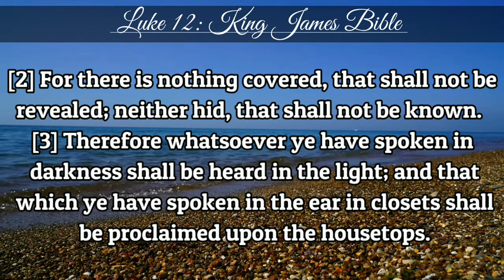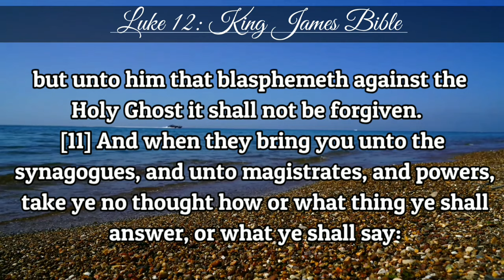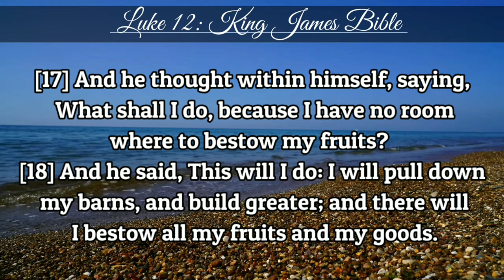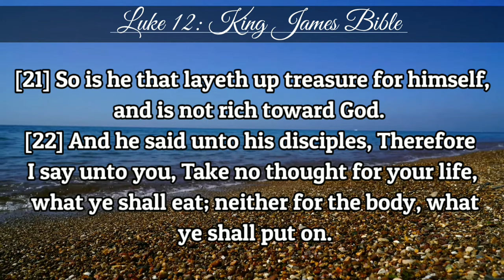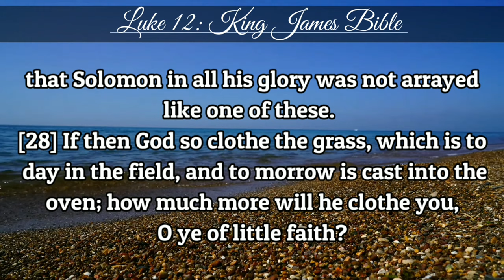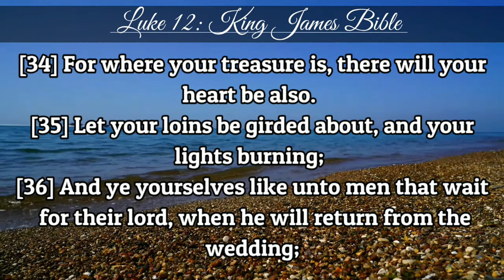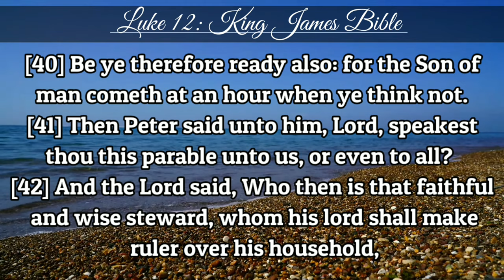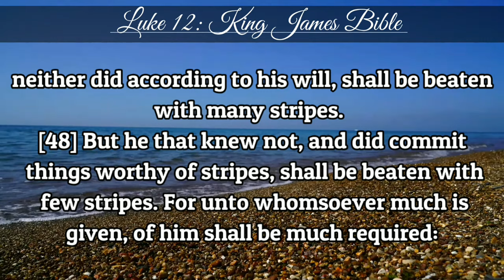Luke 12 | KJV | Holy Bible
[1] In the mean time, when there were gathered together an innumerable multitude of people, insomuch that they trode one upon another, he began to say unto his disciples first of all, Beware ye of the leaven of the Pharisees, which is hypocrisy.

[2] For there is nothing covered, that shall not be revealed; neither hid, that shall not be known.

[3] Therefore whatsoever ye have spoken in darkness shall be heard in the light; and that which ye have spoken in the ear in closets shall be proclaimed upon the housetops.

[4] And I say unto you my friends, Be not afraid of them that kill the body, and after that have no more that they can do.

[5] But I will forewarn you whom ye shall fear: Fear him, which after he hath killed hath power to cast into hell; yea, I say unto you, Fear him.

[6] Are not five sparrows sold for two farthings, and not one of them is forgotten before God?

[7] But even the very hairs of your head are all numbered. Fear not therefore: ye are of more value than many sparrows.

[8] Also I say unto you, Whosoever shall confess me before men, him shall the Son of man also confess before the angels of God:

[9] But he that denieth me before men shall be denied before the angels of God.

[10] And whosoever shall speak a word against the Son of man, it shall be forgiven him: but unto him that blasphemeth against the Holy Ghost it shall not be forgiven.

[11] And when they bring you unto the synagogues, and unto magistrates, and powers, take ye no thought how or what thing ye shall answer, or what ye shall say:

[12] For the Holy Ghost shall teach you in the same hour what ye ought to say.

[13] And one of the company said unto him, Master, speak to my brother, that he divide the inheritance with me.

[14] And he said unto him, Man, who made me a judge or a divider over you?

[15] And he said unto them, Take heed, and beware of covetousness: for a man's life consisteth not in the abundance of the things which he possesseth.

[16] And he spake a parable unto them, saying, The ground of a certain rich man brought forth plentifully:

[17] And he thought within himself, saying, What shall I do, because I have no room where to bestow my fruits?

[18] And he said, This will I do: I will pull down my barns, and build greater; and there will I bestow all my fruits and my goods.

[19] And I will say to my soul, Soul, thou hast much goods laid up for many years; take thine ease, eat, drink, and be merry.

[20] But God said unto him, Thou fool, this night thy soul shall be required of thee: then whose shall those things be, which thou hast provided?

[21] So is he that layeth up treasure for himself, and is not rich toward God.

[22] And he said unto his disciples, Therefore I say unto you, Take no thought for your life, what ye shall eat; neither for the body, what ye shall put on.

[23] The life is more than meat, and the body is more than raiment.

[24] Consider the ravens: for they neither sow nor reap; which neither have storehouse nor barn; and God feedeth them: how much more are ye better than the fowls?

[25] And which of you with taking thought can add to his stature one cubit?

[26] If ye then be not able to do that thing which is least, why take ye thought for the rest?

[27] Consider the lilies how they grow: they toil not, they spin not; and yet I say unto you, that Solomon in all his glory was not arrayed like one of these.

[28] If then God so clothe the grass, which is to day in the field, and to morrow is cast into the oven; how much more will he clothe you, O ye of little faith?

[29] And seek not ye what ye shall eat, or what ye shall drink, neither be ye of doubtful mind.

[30] For all these things do the nations of the world seek after: and your Father knoweth that ye have need of these things.

[31] But rather seek ye the kingdom of God; and all these things shall be added unto you.

[32] Fear not, little flock; for it is your Father's good pleasure to give you the kingdom.

[33] Sell that ye have, and give alms; provide yourselves bags which wax not old, a treasure in the heavens that faileth not, where no thief approacheth, neither moth corrupteth.

[35] Let your loins be girded about, and your lights burning;

[36] And ye yourselves like unto men that wait for their lord, when he will return from the wedding; that when he cometh and knocketh, they may open unto him immediately.

[37] Blessed are those servants, whom the lord when he cometh shall find watching: verily I say unto you, that he shall gird himself, and make them to sit down to meat, and will come forth and serve them.

[38] And if he shall come in the second watch, or come in the third watch, and find them so, blessed are those servants.